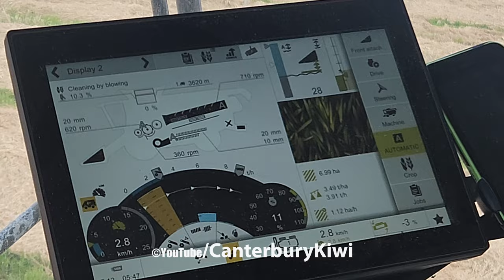Harvesting Grass Seed - Claas Lexion 8700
Harvesting Grass Seed with a Claas Lexion 8700 Combine in Mid Canterbury New Zealand.

Shorts Channel: @AgriShorts